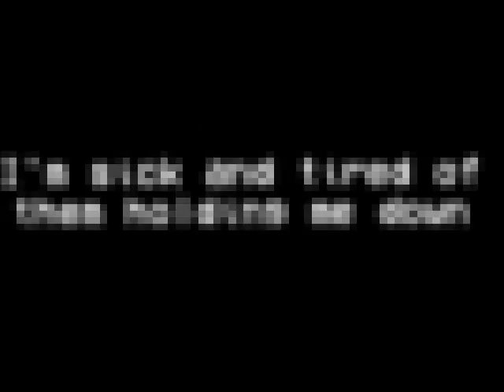MUSIC VIDEO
zft